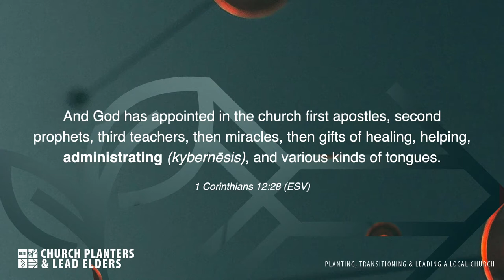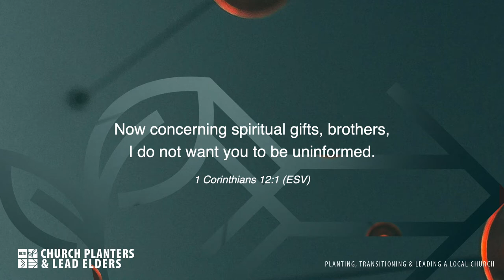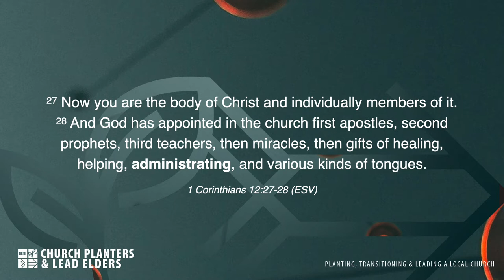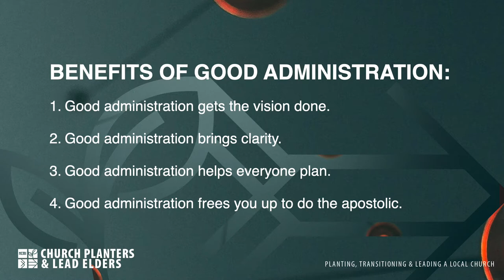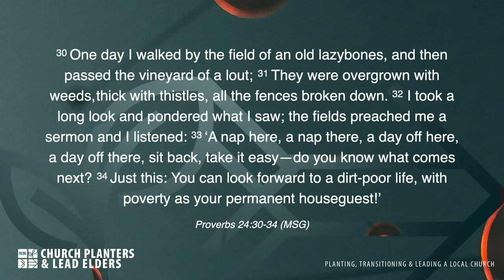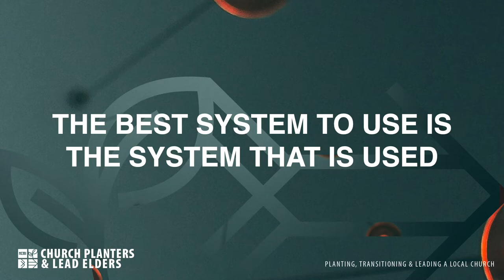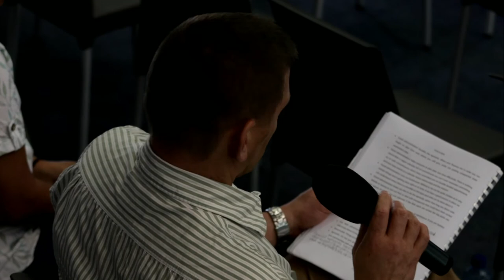Church Administration - Glenn & Kim van Rooyen - Church Planters and Lead Elders Training 2022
Glenn & Kim van Rooyen are on the NCMI team and on eldership at Cornerstone Church in Johannesburg, South Africa. At a recent church planters training week, they shared on how to think about church administration and what admin systems to use. While this was mostly for a South African context, the principles shared are an excellent resource